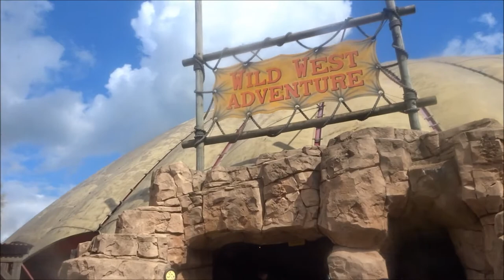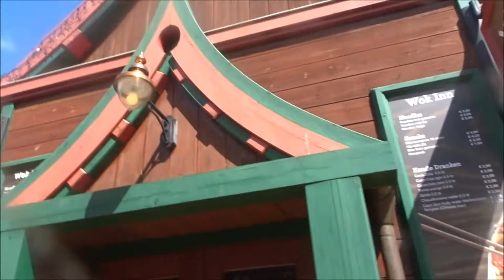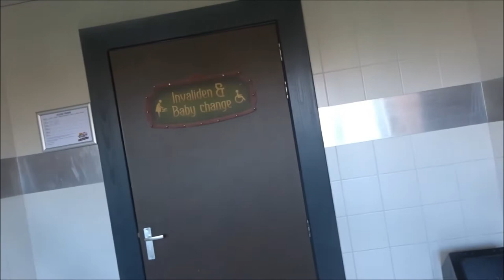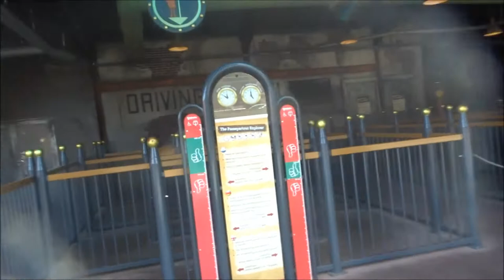Vlog #280 Slagharen 2018 Vlog #7 Laatste dag | Bouw Update Sky Tower en een aangename verrassing !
De laatste dag in Attractiepark Slagharen alweer.

Bouw Update Sky Tower , en een zeer aangename verassing door het personeel van de Totem Shop in Slagharen !

Kijk voor de laatste keer naar mijn weekje in april 2018 in Attractiepark Slagharen !